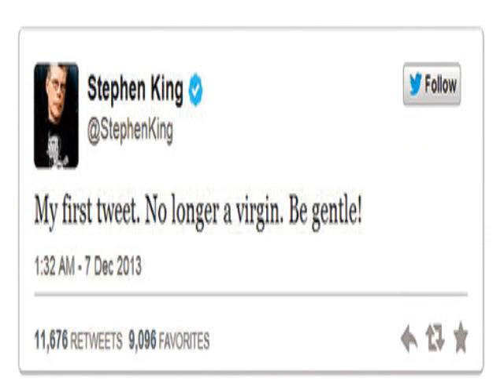funny things to tweet